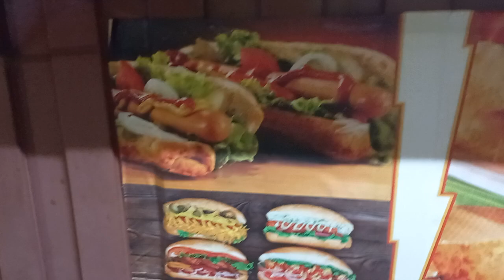Prévia do encontro de motorhomes em Brejo Alegre SP 17 a 20 de Outubro 2024.